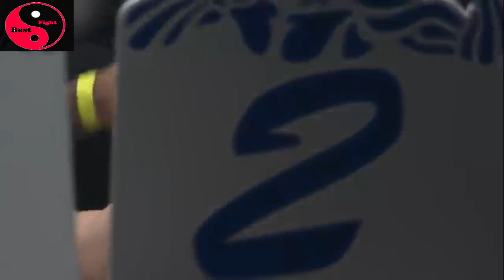Mirko CRO COP Filipovic (Croatia) vs Monsters in MMA Fight, HD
Professional croatian heavyweight mma and kickboxing fighter Mirko Filipovic against  other monsters in MMA. Fight video in HD.